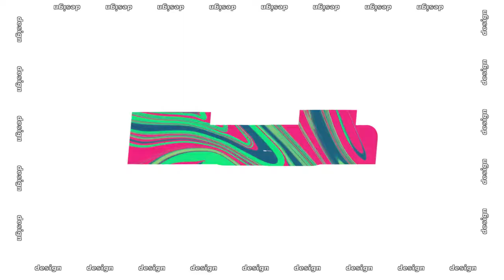Stylish Intro Free | Final Cut Pro Templates - Motion Array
Item details Create amazing intros, openers, teasers, promo videos, music videos, youtube videos, and more with Stylish Intro for Final Cut Pro X! Has two project generator: Full HD (1920x1080) and 4K (3840x2160) resolution. It contains 28 media placeholders, 46 titles, and 1 logo placeholder that render fast. No plugins required. Easy to customize. Video tutorial included. Photos used in this preview are licensed under Creative Commons Attribution 3.0 and can be found here: unsplash.com, pexels.com Final Cut Pro X 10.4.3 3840x2160 (4K) No Plug-Ins Music Not Included: Dynamic Opener Can Be Downloaded Separately. Final Cut Pro X 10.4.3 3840x2160 (4K) No Plug-Ins

 Stylish,Intro,Free,Bobjackson,Final,Cut,Pro,X,10.4.3,3840x2160,(4K),No,Plug-Ins,Final,Cut,Pro,Templates